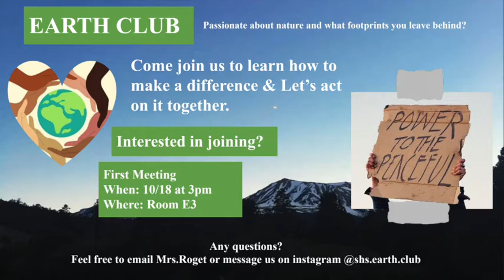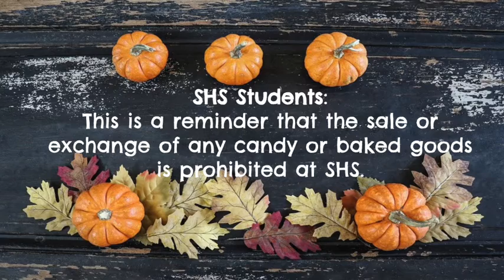Sandpoint High Today Oct. 13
The Sandpoint High School announcements for Thursday, Oct. 13